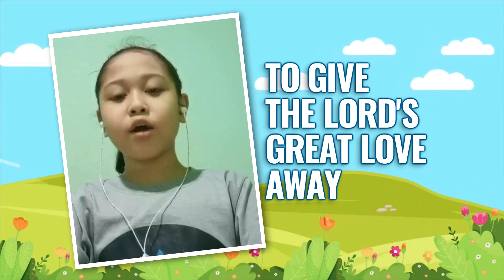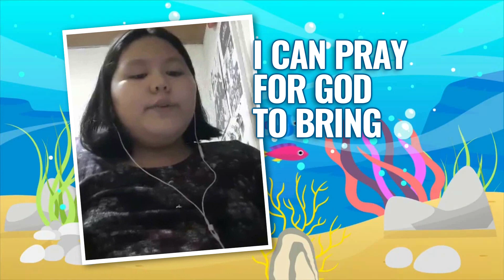GOD USES KIDS - Virtual Rendition with Lyrics on Screen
"God Uses Kids" - Virtually performed by Julugan SDA Kids & Julugan Adventurer Club members.

LYRICS:
If you see a special way
To give the Lord's great love away
You don't have to wait 'til you're grown up
'Cause God can use you now
If you want to tell someone
The special ways that the Lord has done
You don't have to wait

Chorus:
God uses kids
Who open up their hearts to Him
And let His love flow through them
God uses kids
God uses kids
To share His joy in many ways
And as we give His love each day
God uses kids

I can tell a friend I know
Just how much Jesus loves her so
I don't have to wait 'til I'm grown up
'Cause God can use me now
I can pray for God to bring
Both mom and dad can bring to Him
I don't have to wait

PARTICIPANTS (in order of appearance):
Princess Delos Reyes | Edge Rayleigh Manesca | Alexander Sandoval | Daniel Joash Fajutrao | Nickson Lebato | Yheveth Nesh De Ramos | Ludwig Ojoylan | Cedrick Jay Maranan |Edlaine Dhale Inza-Cruz | Raphael Josiah Fajutrao | Gabriel Josh Fajutrao | Jairus Del Rosario | Neco Lebato | Yhezsha De Ramos | Chelzie Margarette Maranan | Lander Gonez | Ronaldo Sambile Jr.
Composed by Peter and Hanneke Jacobs, & originally sung by Colby's Clubhouse Kids.
Video made for Julugan SDA Children's Ministries Department
Video compiled & edited by Julugan SDA Multimedia Dept.

Source:
Instrumental: CySam TV